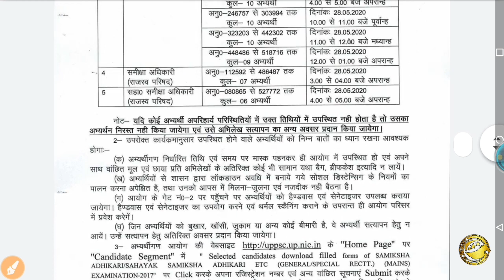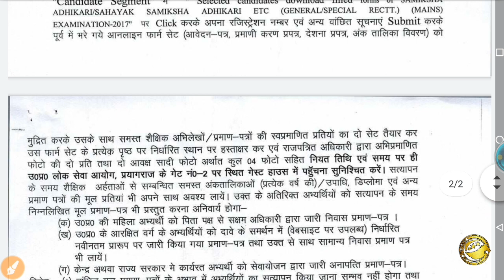UPPSC RO ARO DV Date 2020 Out - New DV Dates With Official Notice 2020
UPPSC RO ARO Result 2020-New DV Dates Official Notice ll UPPSC RO ARO DV Schedule 2020 ll
UPPSC RO ARO DV Date 2020 OUT-New DV Dates Official Notice 2020  ll UPPSC RO ARO DV Schedule 2020 ll
UPPSC Document Verification Schedule 2020 for RO/ARO Announced
UPPSC RO/ARO DV Schedule 2020